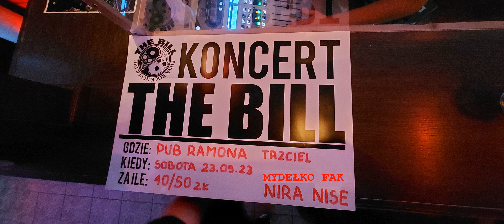The BILL cały koncert mp3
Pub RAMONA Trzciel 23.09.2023